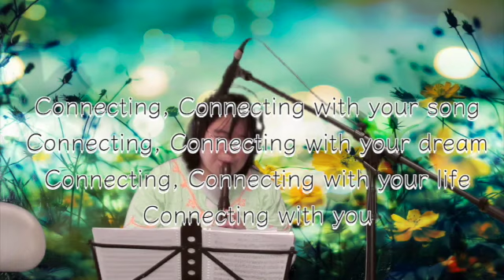connectingを演奏してみた